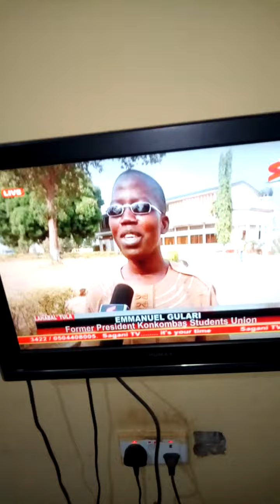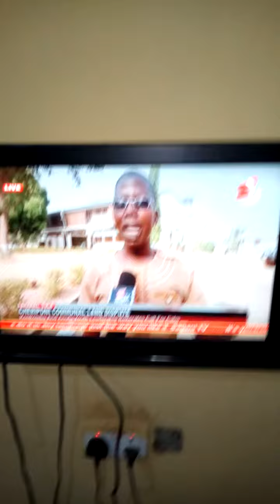My peace message to Chereponi factions.